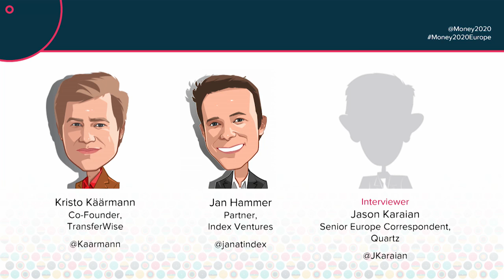Money20/20 Europe 2016 - Kristo Kaarmann, TransferWise & Jan Hammer, Index Ventures